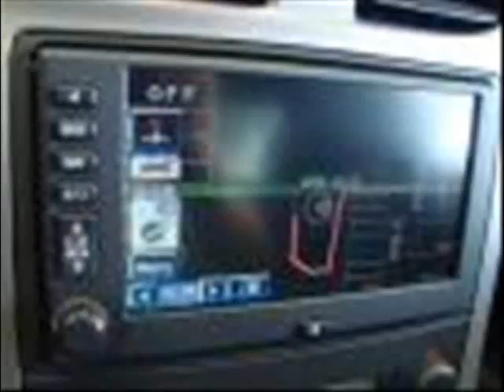Used Chevy Corvette For Sale In Tampa Florida (2005)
This beautiful Chevy Corvette is for sale at Park Auto Mall in Pinellas Park Florida. Own a Corvette for the price of a Mustang Gt in the Tampa Bay Florida!